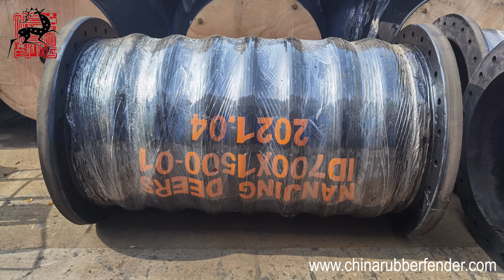ID700*L1500 Suction rubber hoses are ready!